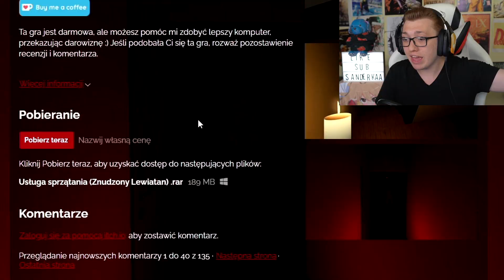MÓJ SYN JEST DEMONEM!